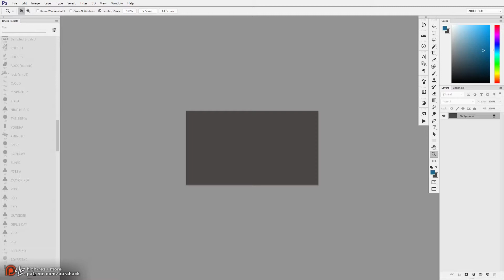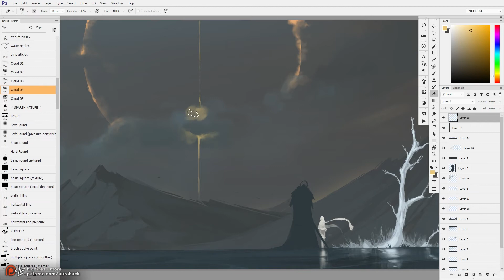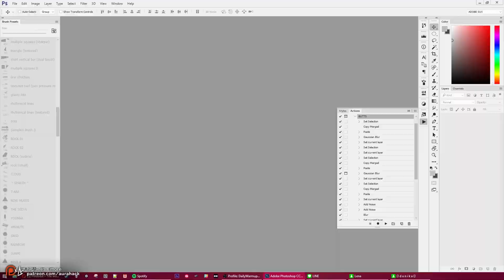Daily Warmup #183 - Speedpaint Timelapse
"Our First Words" by Glass Body. Support the artist and purchase the full album here!